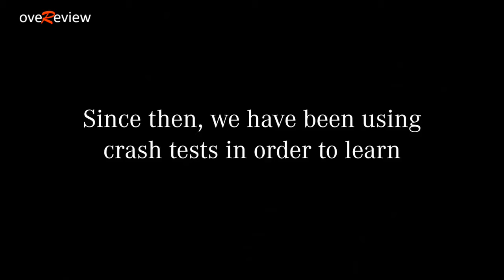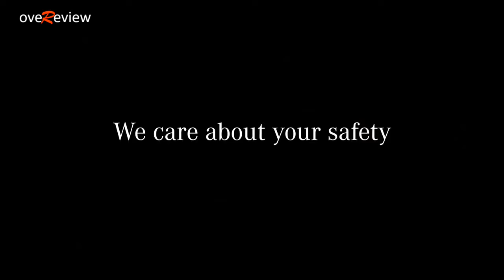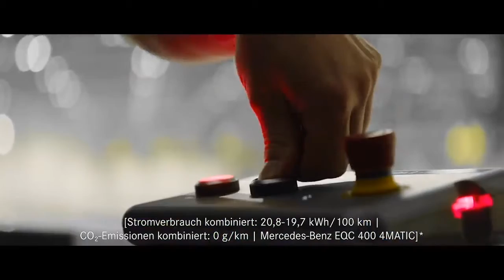Car Extreme Crash Testing by Mercedes Benz